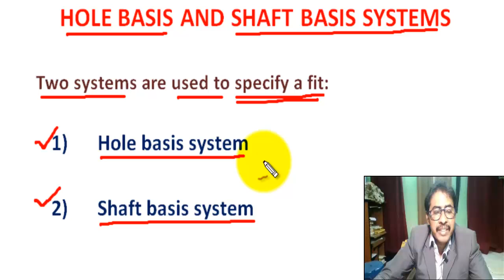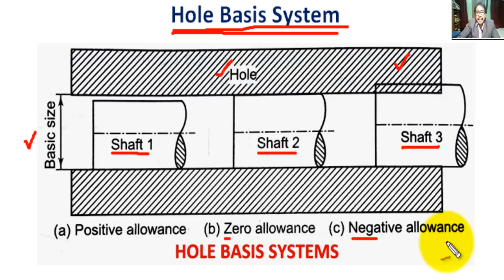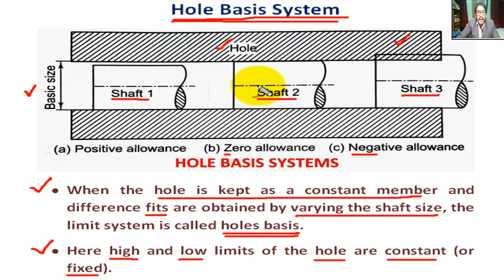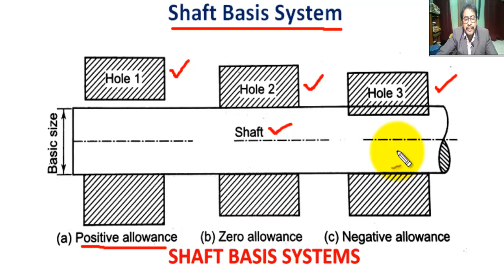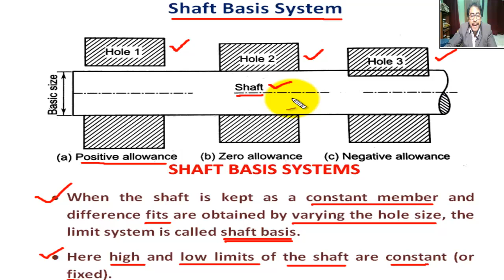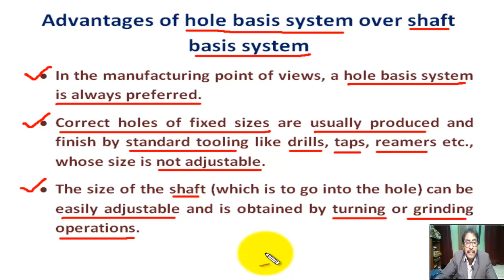Hole and Shaft Basis System – Limits Fits Tolerances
Mainly this Channel for Engineering Students, such as Btech/BE, Diploma Engineering (Polytechnic).

In this tutorial students can learn  “Hole and Shaft Basis System – Limits Fits Tolerances”

All of my tutorials has widely covered the syllabus in BTech, Polytechnic, ITI and also Vocational Training in different Technical Institute.

This Tutorial Video developed by Mr Soumen Chakrabarti, Faculty of Mechanical Engineering at Govt. Polytechnic, W.B.,India more than 30 years experience in teaching in Mech. Engg. and CAD field.

shaft basis system,
hole basis system,
shaft basis system and hole basis system,
hole basis system and shaft basis system difference,
shaft basis and hole basis system,
hole basis and shaft basis systems,
clearance fit in hole basis and shaft basis system,